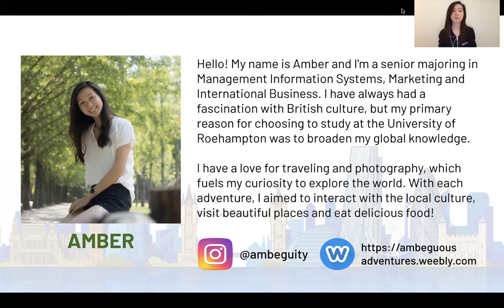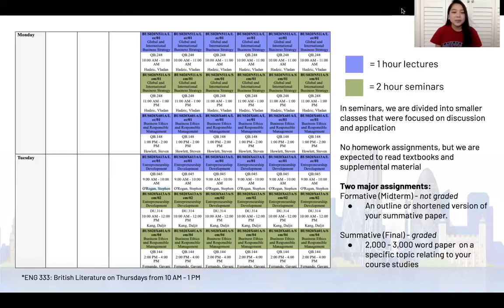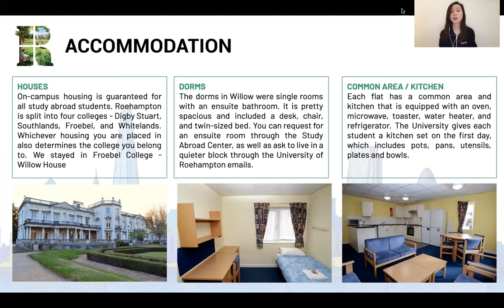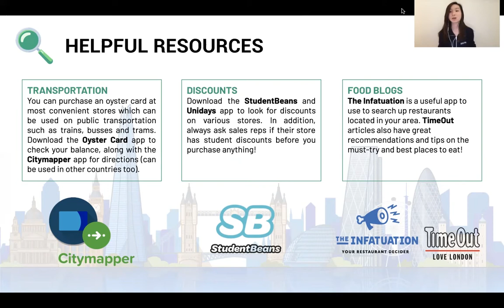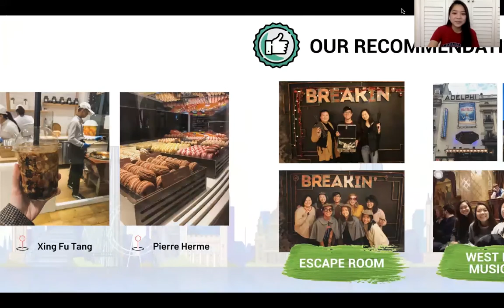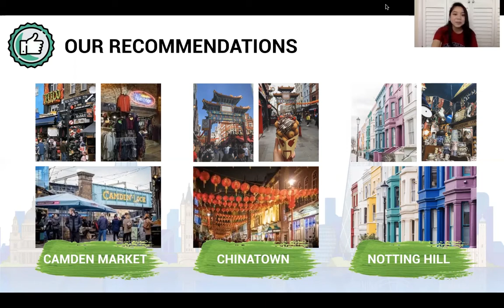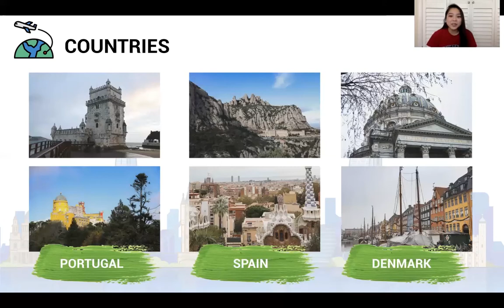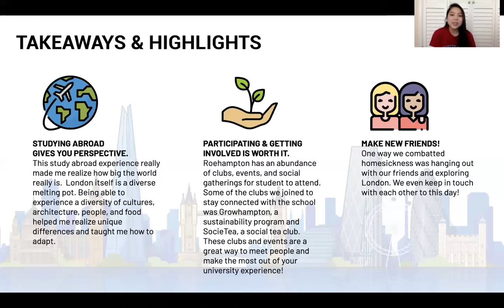IBO London GAW Presentation